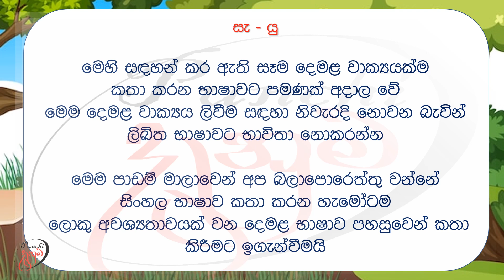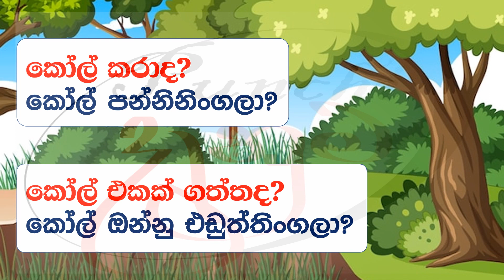Let's talk in Tamil | Punchi Danuma